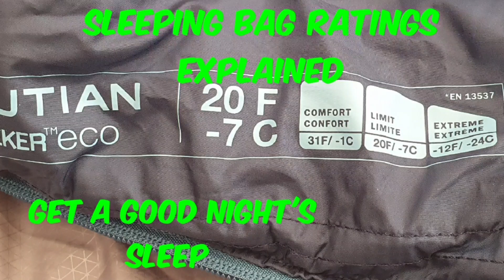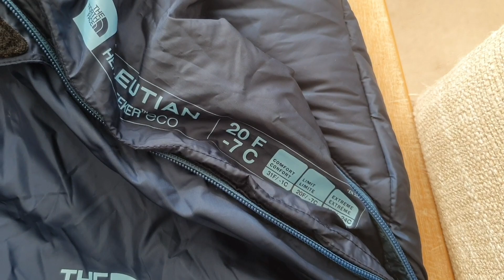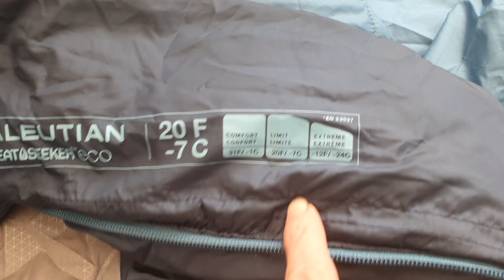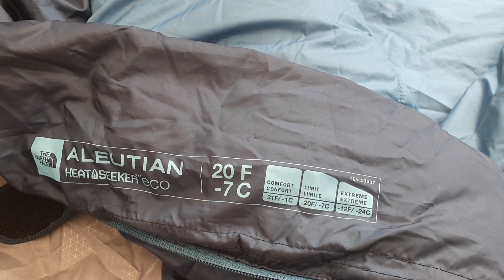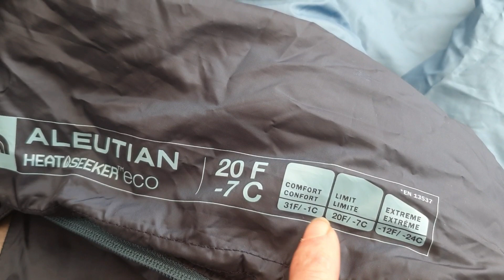Understanding Sleeping Bag Temperature Ratings - Get a good night's sleep.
Most sleeping bags today are marked with temperature ratings derived from lab tests to international standards. However, understanding how these ratings come about, and how to modify them to suit your needs are key to getting the right bag for you. This video aims to explain the tests, the ratings, and how to adjust them to suit your requirements.
I hope you find the content useful